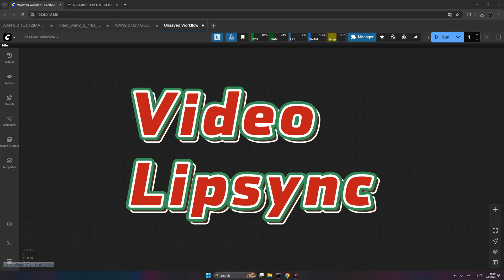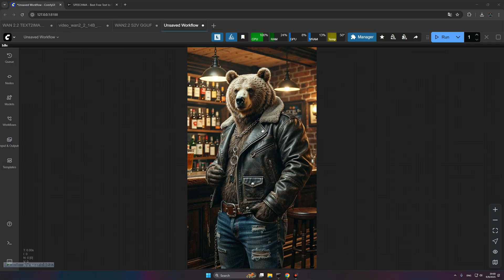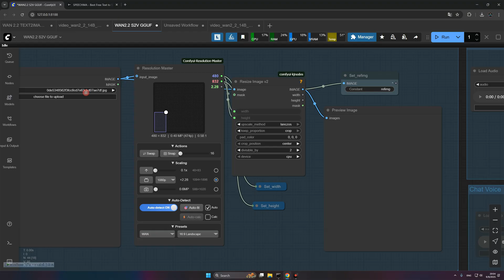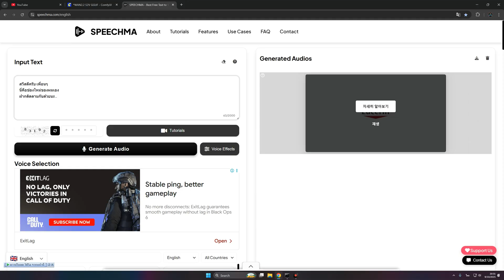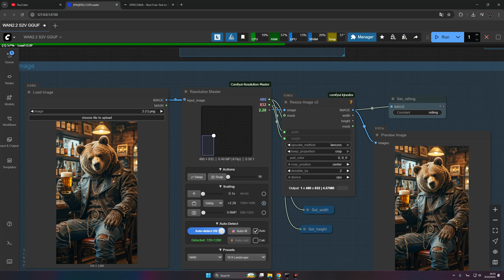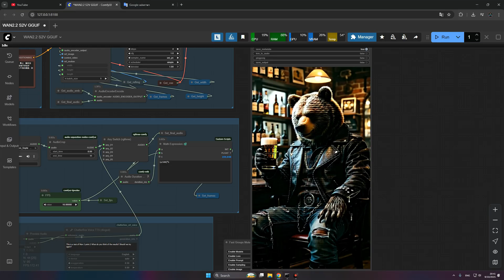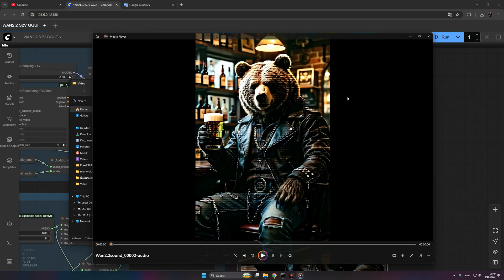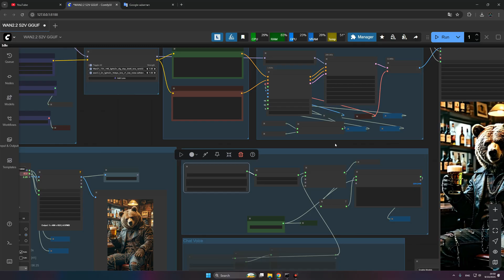สอนทำ AI Video Lipsync ด้วย ComfyUI + Wan2 2 S2V เนียนเหมือนจริง! 🔥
เรียกได้ว่า กำลังเป็น Viral เลยทีเดียว กับการสร้าง AI ให้พูดหรือ lipsync ตามเสียงที่เราต้องการ แจ่มๆเลยทีเดียว  เอาไปต่อยอดสร้าง AI Influe ได้สบาย

🔰อย่าลืมอัพเดต Comfy Ui ให้เป็น version ล่าสุด🔰

✅เนื้อหาความรู้อื่นๆ ด้านล่างครับ✅
Qwen Images + Multiple LoRA Low VRAM 8GB | ภาพสมจริงมาก ต้องลอง 🔥🔥
สอนใช้งาน Comfyui กับ  Flux Krea Model ใหม่ ภาพสมจริงกว่าเดิม  👇
สอนตั้งค่า windows 11 ให้เร็วขึ้นแบบเห็นผล!! คอมเก่าก็ทำได้👇
✅vpn ฟรี ไม่จำกัด 60  ทั่วโลก ด่วนๆ เลย  พร้อมวิธีใช้งาน👇
🔰เปลี่ยนรูปถ่ายเป็นภาพการ์ตูน ด้วย AI ฟรี

comfyui,wan2.2 s2v,lipsync video ai,ai lipsync tutorial,สอนทำ lipsync ai,comfyui tutorial,comfyui lipsync,ai video generation,ai lipsync comfyui,สร้างวิดีโอ ai,ทำวิดีโอ ai ขยับปาก,ai lipsync wan2.2,ai talking video,สอน comfyui,wan2.2 s2v tutorial,ai lipsync สอน,ai animation lipsync,comfyui ai video,ai ปากตรงเสียง,สอนทำวิดีโอ ai,tonlikeit